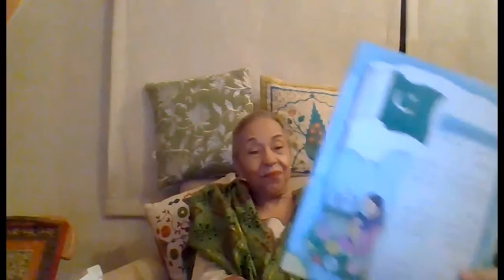Celebrate Independence Day with Zara Mumtaz